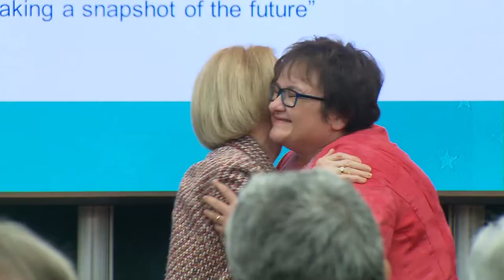Ms Lautenschläger farewell words at the ECB colloquium in honour of Danièle Nouy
Ms Lautenschläger farewell words at the ECB colloqium in honour of Danièle Nouy